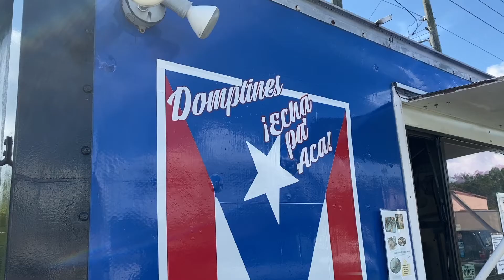Domplines de Bacalao- Asi Comemos Aqui